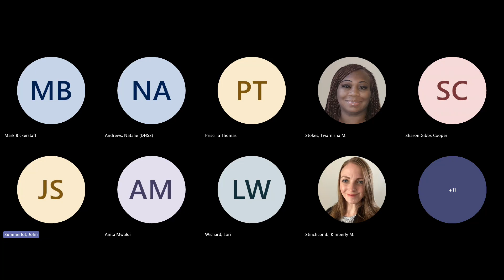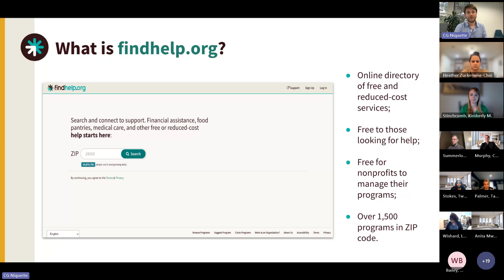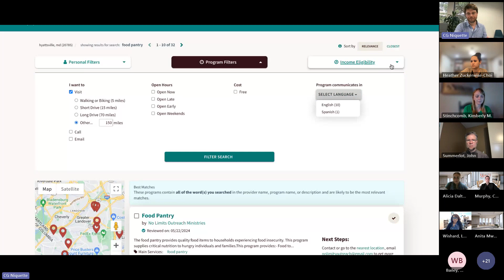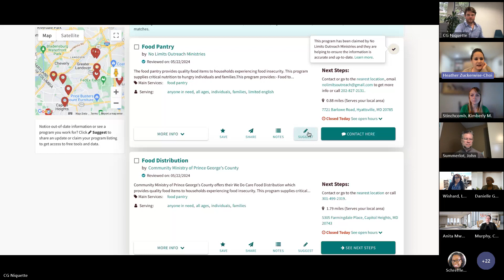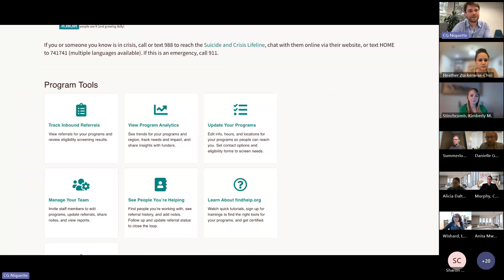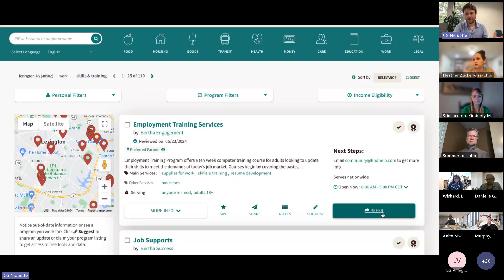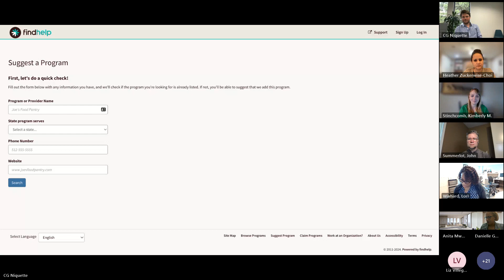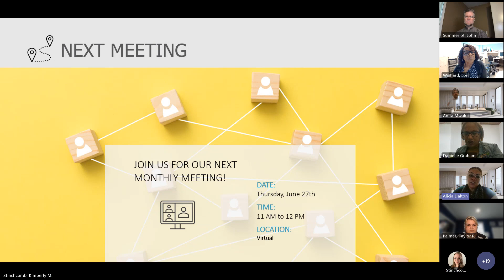FindHelp Tutorial: Community Care Coordination Team - May 24, 2024 Meeting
Watch our Community Care Coordination Team's (CCCT) May 24, 2024 meeting to learn more about FindHelp, a resource for free or reduced-cost resources like food, housing, financial assistance, health care, and more.